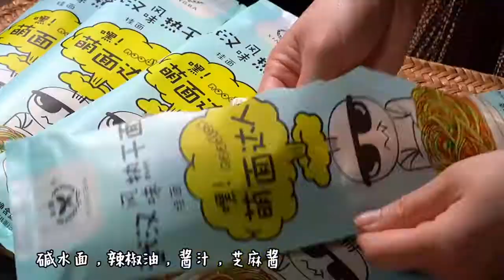Each noodle is covered with a fragrant sauce, this hot dry noodle is also too good